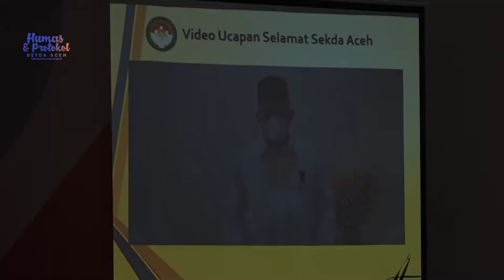DWP Aceh Diharapkan Mampu Mengadvokasi Pengoptimalan Pemanfaatan Dana Desa